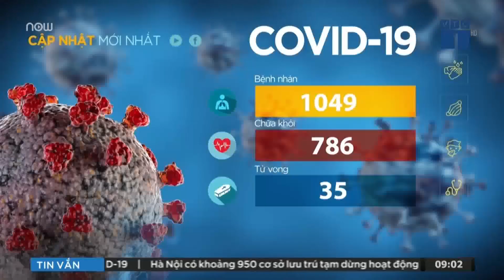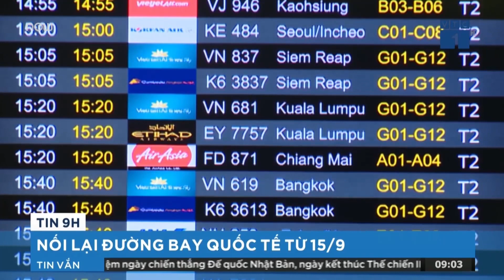Bình Định: Xưởng gỗ 3000m2 cháy rụi giữa đêm | VTC1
VTC1 | Tối 4/9, một vụ cháy lớn đặc biệt nghiêm trọng đã xảy ra tại Xí nghiệp Thắng Lợi thuộc Công ty CP Phú Tài (thôn Bình An, xã Phước Thành, huyện Tuy Phước, tỉnh Bình Định) thiêu rụi hàng ngàn m2 nhà xưởng cùng nhiều tài sản nơi đây.